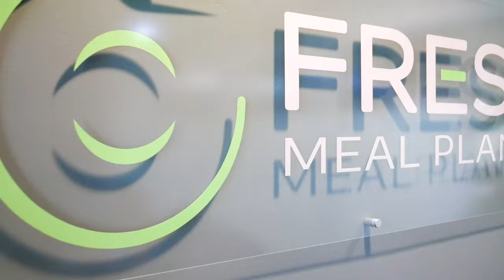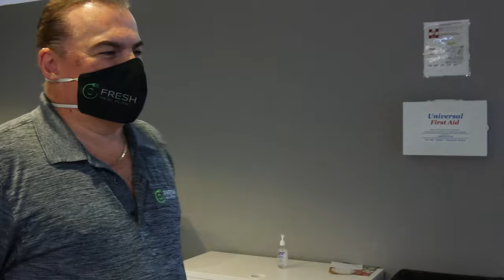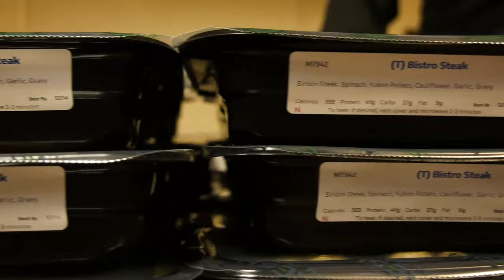A tour of the Fresh Meal Plan kitchen - find out how they keep their meals fresh!!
Follow me as I tour the Fresh Meal Plan kitchen, where they prep the meals delivered nationwide. I met Chef Patrick Delaney and he took me all around to meet those responsible for the incredibly fresh meals Paulo and I enjoy every day.

They deliver nationwide. Want to know how they keep their meals fresh from the kitchen to your home? Watch until the end! :)